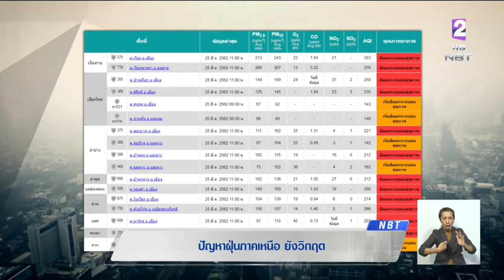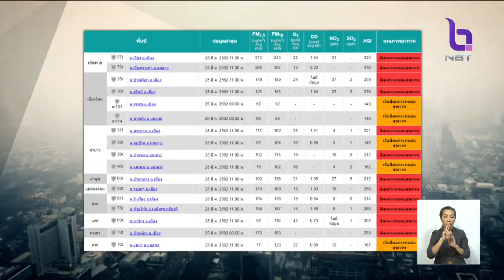'ฝุ่นละออง'ภาคเหนือ วิกฤติหนัก ค่าฝุ่นเกินมาตรฐานทุกจังหวัด ลักลอบเผายังเป็นปัญหาใหญ่